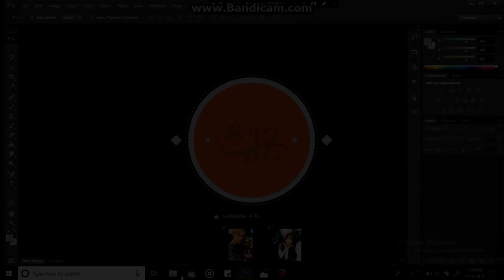【FAKE SUB】namjoon x soojung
[BEST USE EARPHONE]

Hello guys !
today i made video about leader couple. but in this video, I add BTS and Lovelyz members to congrats about namjoon birthday. but not all lovelyz member I added it. and this a longest fake sub video I ever made.

i hope you like it this video guys
no bash
just ship
and Happy watch !! :D

credits:
RM
- BTS Live: Happy RM Day!🎂

Babysoul
- 소울이의 생일 브이앱 드루와😗
- 추억은 소울 소울💦